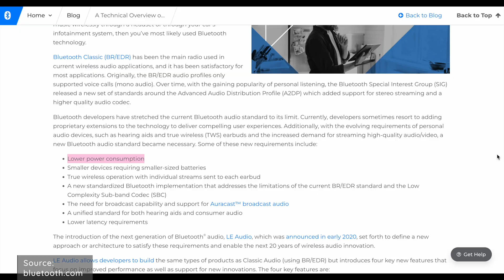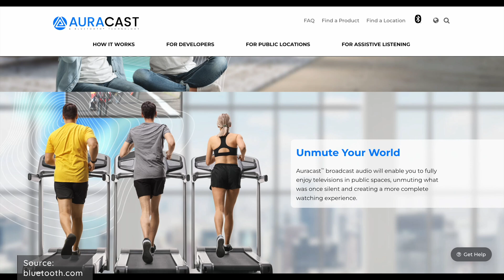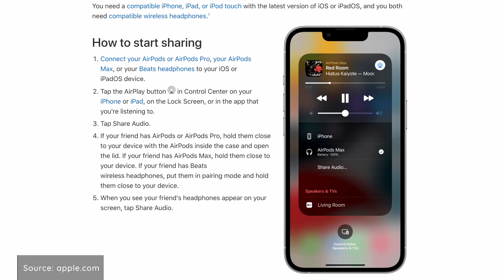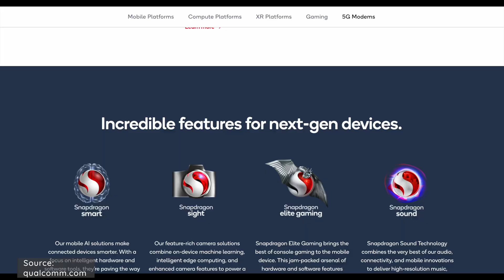Wireless Audio is About to Change Forever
Guys - Bluetooth is getting a HUGE upgrade and it’s about to change Everything! This sh*t is more important than you think.

⋯⋯⋯⋯⋯⋯🛒  Links For Latest Prices⋯⋯⋯⋯⋯⋯
WATCHES
⌚️ (Don't) Buy the Skagen Falster Gen 6

00:00 Introduction
00:13 So what's new?
01:10 What are the benefits?
01:40 Wait there's more?
02:57 Backward compatibility?
03:13 Why is it a big deal?